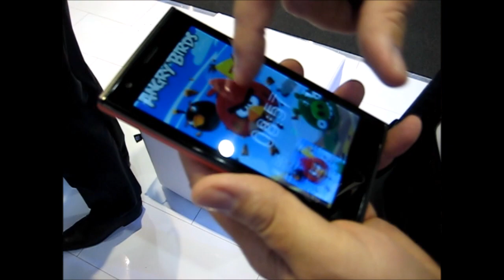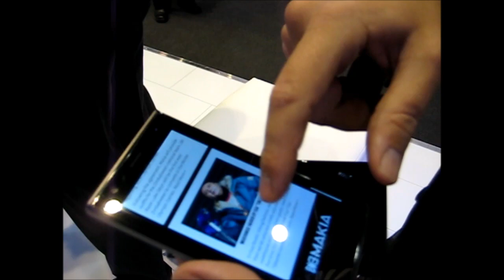Antti Saarnio of Jolla Demoing Angry Birds and Makia OtherHalf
Watch Antti Saarnio Chariman of Jolla demoing AngryBirds OtherHalf and Makia OtherHalf on Jolla smartphone